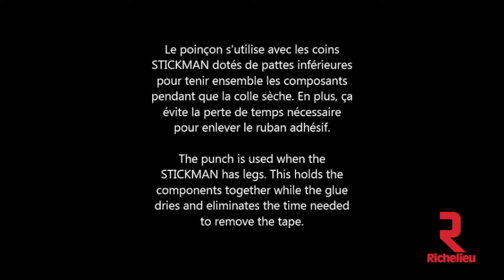Comment installer la moulure de coin Stickman – Technique Punch Gun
La nouvelle façon de créer des meubles élégants et durables dont les arêtes et les coins sont protégés et renforcés!

Dans la réalisation de tout projet impliquant une menuiserie d'assemblage, Stickman est idéale pour créer des arêtes élégantes et protéger les coins de manière durable. Les profilés d'aluminium sont conçus pour accroître la robustesse et la protection des arêtes. Pour faciliter le travail et réduire le temps de labeur, ces profilés ne nécessitent aucun vissage. Des ouvertures pour contenir la colle sont incorporées afin de créer un lien solide et cacher tout débordement.
Les profilés sont offerts dans une variété permettant de les utiliser avec un large éventail d'épaisseurs de panneaux.

Vous recherchez une nouvelle façon durable de finir les arêtes tout en protégeant les coins de votre projet? Que ce soit pour une robustesse et une protection accrues, ou par pure élégance, les extrusions en aluminium de Stickman sont la solution. Les possibilités ne seront limitées que par votre imagination.

** Compatible moldings:
25MCS190810
25MC130810
25MC160810
25MC190810